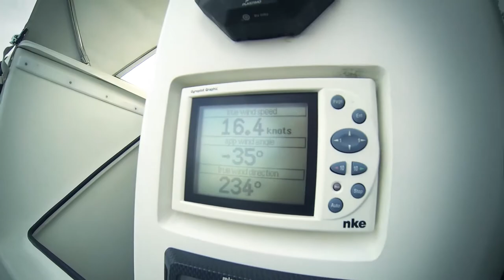Ari Huusela - Offshore Solo Skipper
Ari Huusela, 51, has over 28 years of sailing experience. He has sailed single handed trans Atlantic race in 1999 and 2007 with Class Mini boats. Ari has accumulated over 37,000 ocean miles.

Ari's target is to race single handed across the Atlantic for the 3rd time; in October/November 2014 in Route du Rhum.

Ambronite is supporting Ari's amazing journey by providing two Ambronite meals for every day during the three weeks sail.